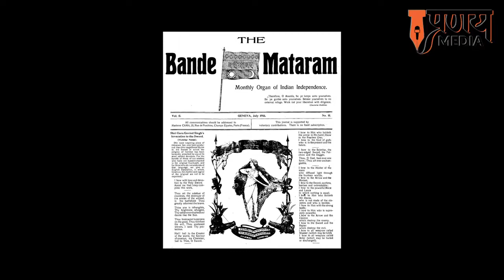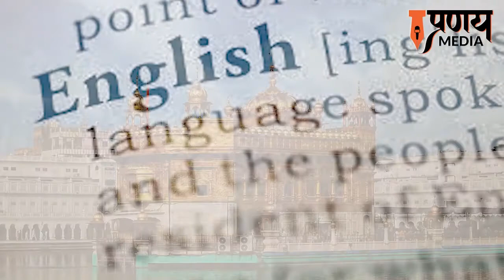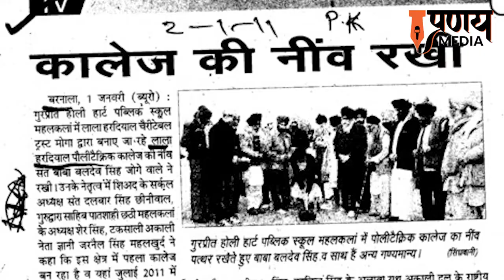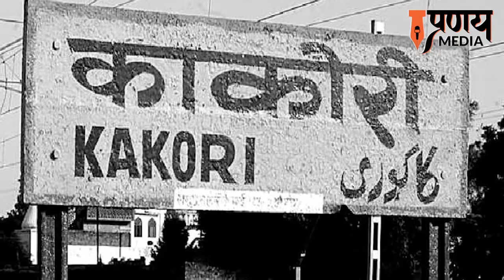Lala Har Dayal Singh Mathur (Punjabi: ਲਾਲਾ ਹਰਦਿਆਲ; 14 October 1884 – 4 March 1939)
Lala Har Dayal Singh Mathur (Punjabi: ਲਾਲਾ ਹਰਦਿਆਲ; 14 October 1884 – 4 March 1939) was an Indian nationalist revolutionary and freedom fighter.[1] He was a polymath who turned down a career in the Indian Civil Service. His simple living and intellectual acumen inspired many expatriate Indians living in Canada and the U.S. in their campaign against British rule in India during the First World War.Azadi ky Nayak||Lala Har Dayal Singh